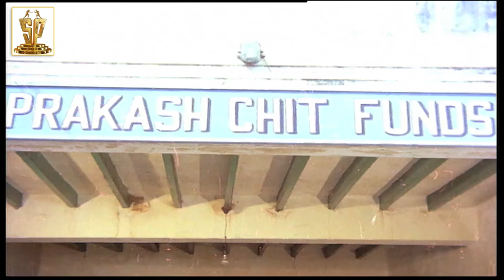Savasagallu Full Movie | Part 3 | Superstar Krishna | Jaya Chitra | Giri Babu | Suresh Productions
Savasagallu Full Movie Part 3 on Suresh Productions. Savasagallu Telugu Movie ft. Krishna and Jayachitra in lead roles. Directed by Boiana Subbha Rao. Music by KV Mahadevan. Produced by Ramanaidu.

Savasagallu movie also features Satyanarayana, Giribabu, Allu Rama Lingaiah, Nagesh, Ramaprabha and others.